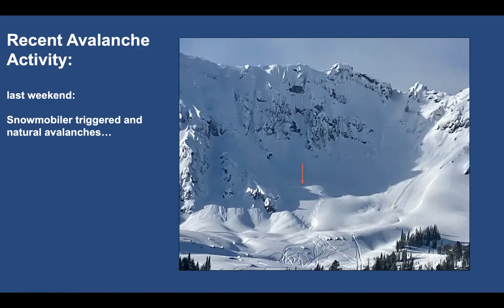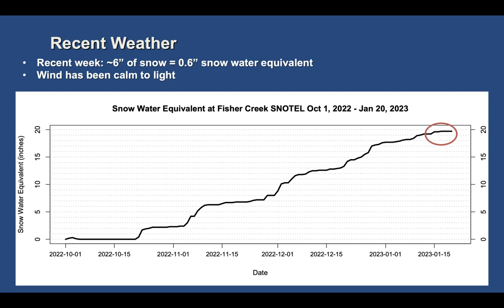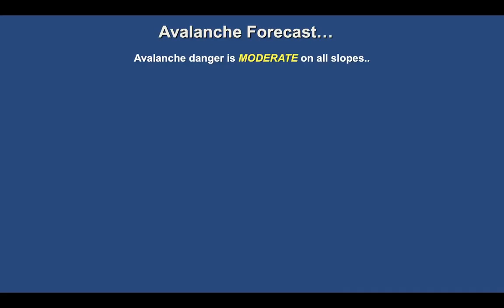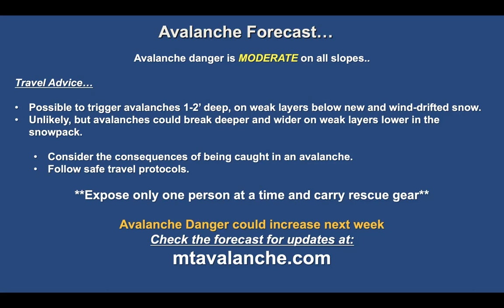Cooke City Weekly Update - 20 January 2023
Snowpack update for Cooke City on January 20, 2023: